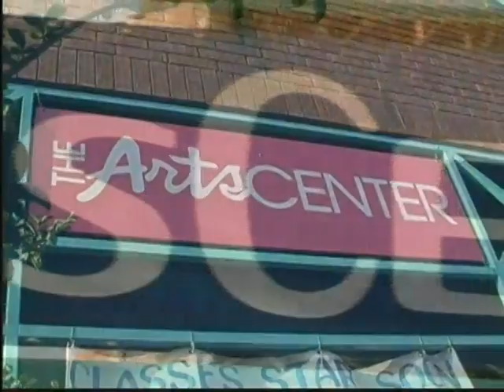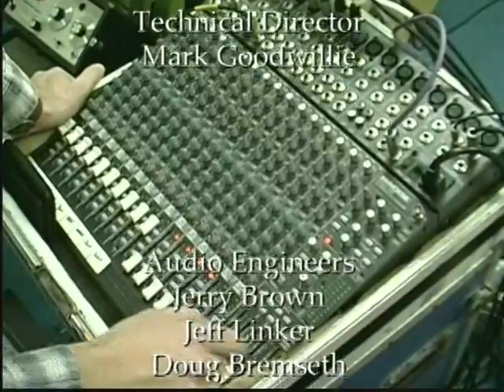Voices of the Heart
In 1998 I partnered with Mark Goodwillie to produce the first and (sadly) the only episode of Voices of the Heart. A show meant to introduce and profile artists, their music, and their story.

The group profiled in the 1st and only episode is the Shady Grove Band. Having toured as banjoist with the Grover's and being close musical friends with the members they were the obvious choice as the first band profiled.

The creative and artistic support system that exists in the world of videographer's was unknown to me until I embarked upon this project. Every person involved in this endeavor are high end professionals working in network television or film.

Thanks so very much to Mark Goodwillie, Bill Hayes, Jerry Brown, and every other individual who helped me through this endeavor of love and respect for the artists and music they create...

Production note: Day of the show...  I knew the back drop I wanted. I had already borrowed the vintage signs and door but I did not have the old barn planks you see hanging. 7am morning of the show I drive over to Womble's Farm, a small multi generational farm just outside Carrboro, NC. He is working at his sawmill on the farm as I drive up. He stopped what he was doing and kindly asked if he could help me... I quickly explained I was producing a bluegrass show and filming and I was looking for some old weathered planks for the back drop...  Mr. Womble looked at me and in a heavy NC drawl said, "well I believe I have just what you are looking for, let's drive over to that barn there.."  He climbed up into the top and open the door and proceeded to hand me planks of such beautiful old barn planks which I loaded on top of my Pathfinder. I promised Mr Womble that no holes would be drilled in his planks and that i would be able to use the existing holes to hand the planks with high test fishing line...
The stars lined up that day in 1998!!! I had my back drop.